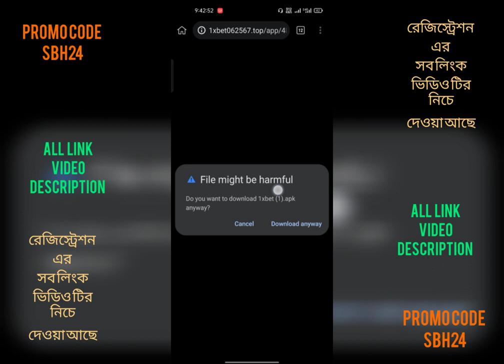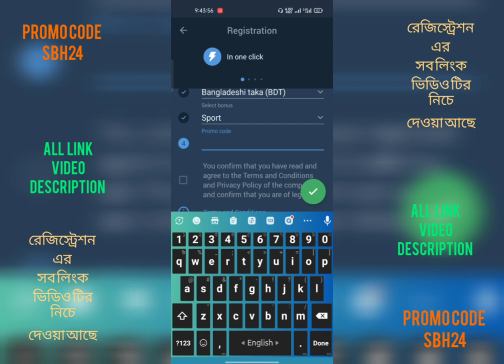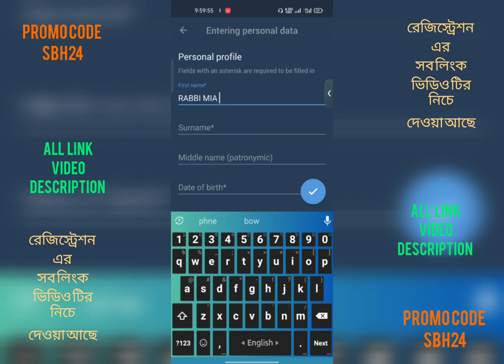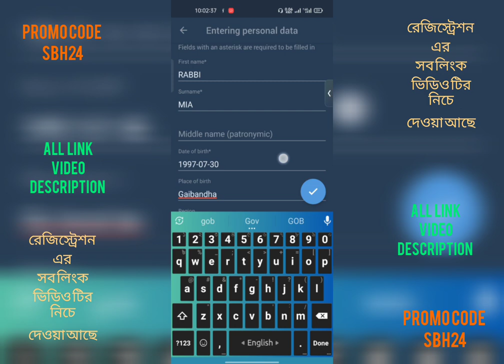1xbet create new account 1xbet ফুল ভেরিফাই ৪ মিনিটে SBH24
1xbet create a new account in full verify 4 m.. 1xbet একাউন্ট খুলুন ফুল ভেরিফাই ৪ মিনিটে

Promo SBH24